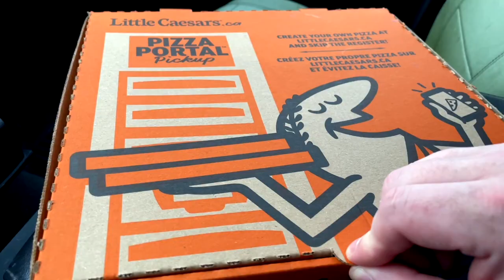Little Caesar's Fanceroni Pepperoni Pizza